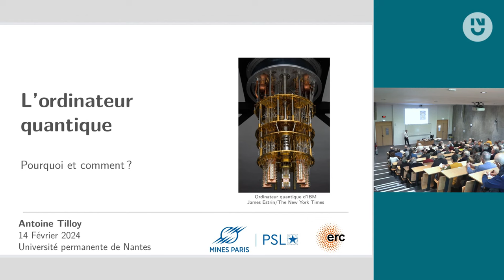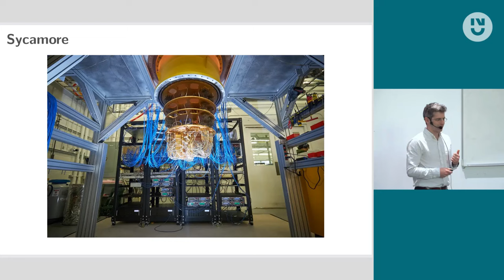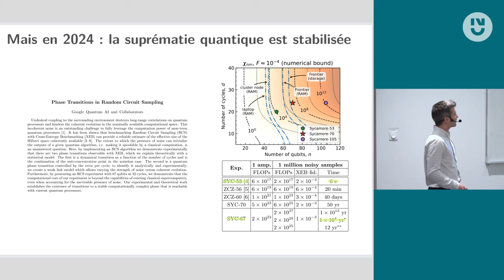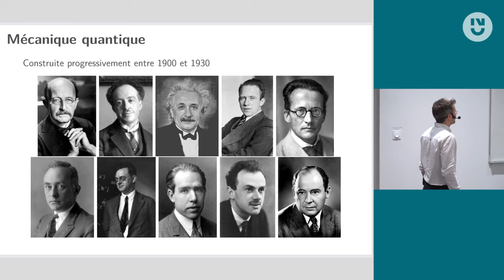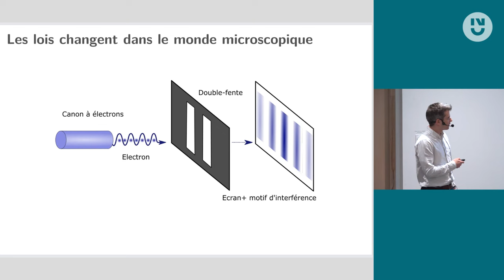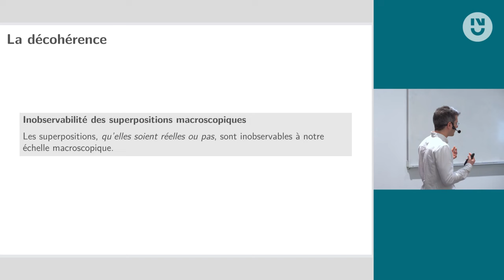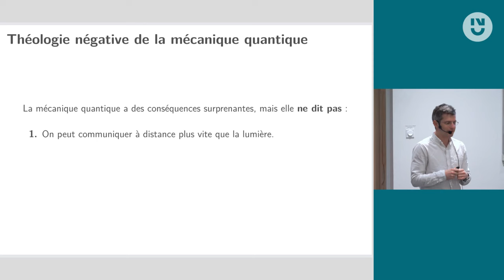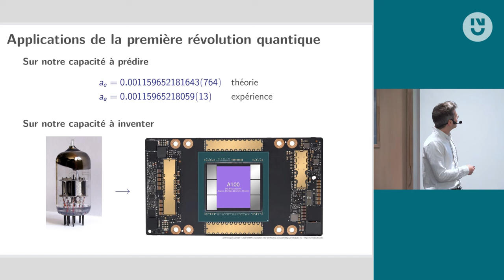Antoine Tilloy - Ordinateurs quantiques : pourquoi et comment ?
L'ordinateur quantique est un nouveau type de machine que physiciens et ingénieurs essaient aujourd'hui de construire. Une telle machine exploitera les lois de la mécanique quantique pour faire certains calculs difficiles de manière incomparablement plus rapide que les ordinateurs classiques basés sur les transistors. Antoine Tilloy essaiera d'expliquer à la fois le type de calculs importants qu'une telle machine pourra accélérer (tous les calculs ne sont pas accélérables), et la nature assez subtile de cette accélération (l'accélération est d'autant plus marquée que le calcul est difficile). Enfin, il essaiera d'expliquer comment on essaie aujourd'hui de construire ces machines, les difficultés qui se posent, et les progrès récents qui nous amènent aujourd'hui au point de bascule qu'est la "suprématie quantique" sur quelques tâches (jusqu'à maintenant peu utiles).

Antoine Tilloy est un physicien théoricien spécialiste de la mécanique quantique. Après une thèse en 2016 à l'ENS à Paris sur le problème de la mesure en mécanique quantique, il a été chercheur pendant 5 ans à l'Institut Max Planck d'Optique Quantique à Munich. Il est désormais professeur associé au Centre Automatique et Systèmes de Mines Paris - PSL, et chercheur dans l'équipe Quantic à l'Inria.